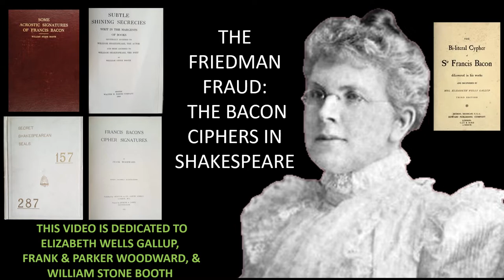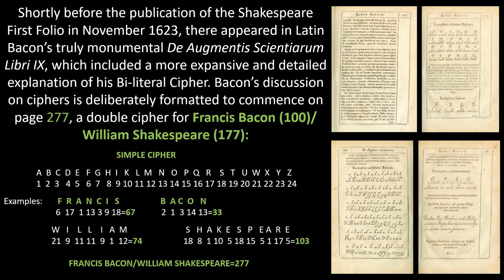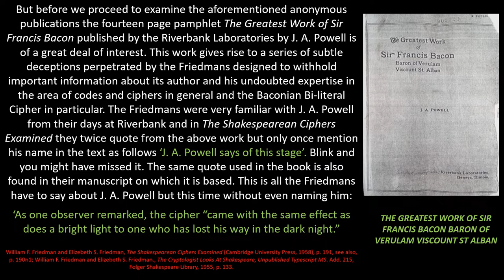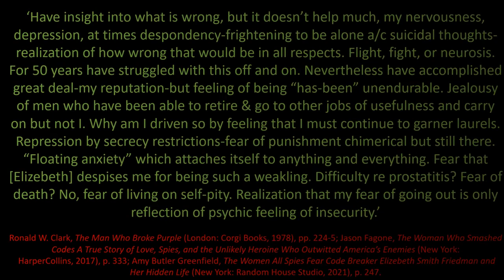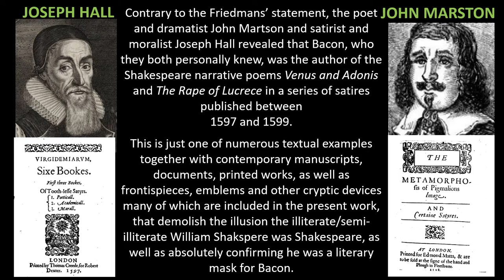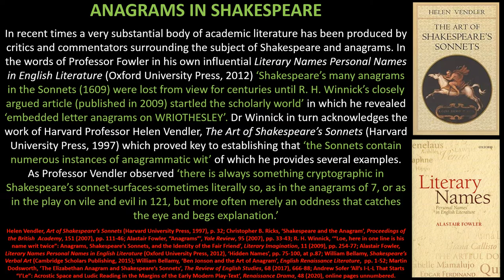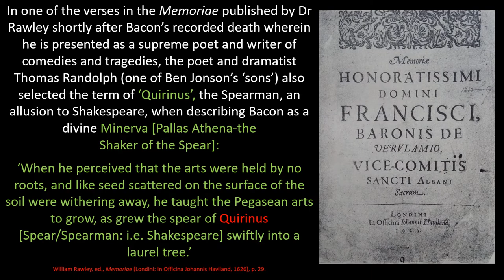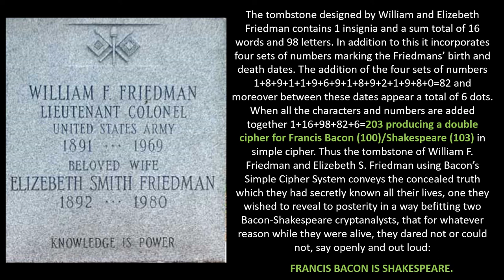The Friedman Fraud: The Bacon Ciphers in the Shakespeare Works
In 1957 a book was published that changed the course of Shakespearean scholarship. This is the story of the secret of the greatest literary fraud in history concerning the concealed authorship of the Shakespeare works.